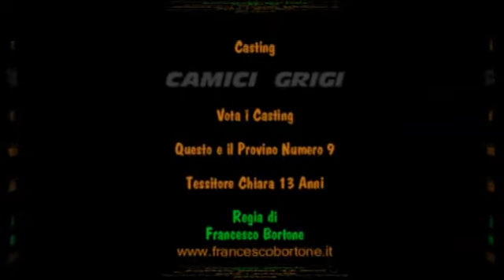Camici Grigi Casting Numero 9 Regia di Francesco Bortone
Ecco a voi unaltro provino del Nuovo Film di Francesco Bortone Camici Grigi, qui vediamo la Numero 9 Chiara Tessitore , dai anche tu un voto alla numero 9 Chiara Tessitore , collegati su Facebook alla pagina Camici Grigi Film oppure esprimi il tuo voto direttamente qui su Youtube .